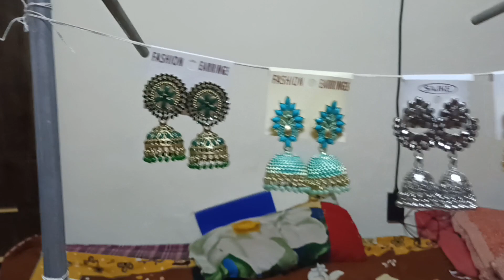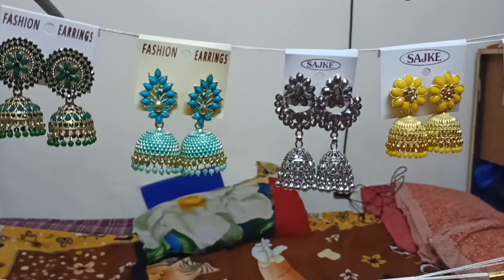latest fancy earrings online shopping oxside jewellery free shipping available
Little Pegasus felt ornament cute Pegasus toy Felt decorations Nursery  Pegasus décor felt toy cute gift for your children.
Minimalist pearl Earrings ,Pearl Sterling Silver Stud Earrings ,Pearl post Earrings ,Silver Fashion Gemstone Stud Earrings, pair of post Pearl Earrings A cute, Chic addition to your daytime look and will add some color to any evening black dress in subtle ,feminine way
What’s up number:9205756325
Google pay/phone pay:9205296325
Note: please send screen shot after payment